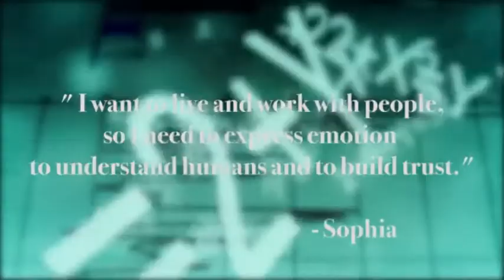Get Motivated Speaker Series - Dr. David Hanson and Sophia